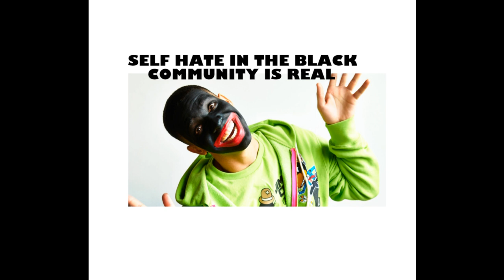Self hate in the black community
real time self hate in the black community